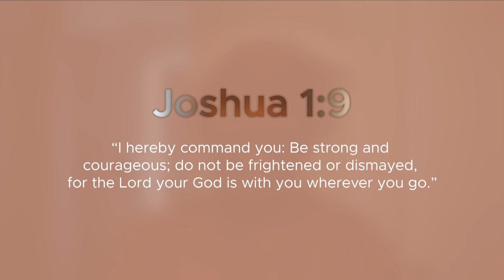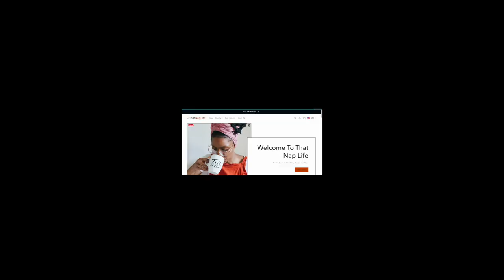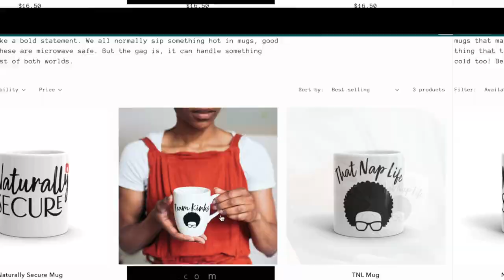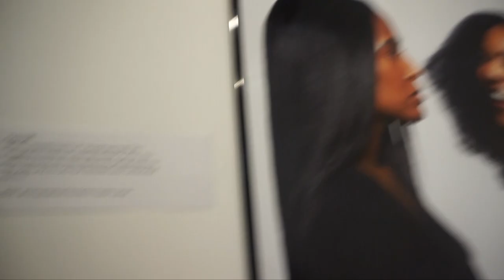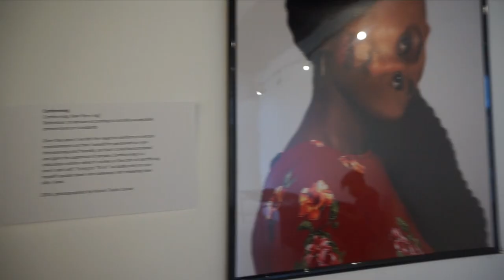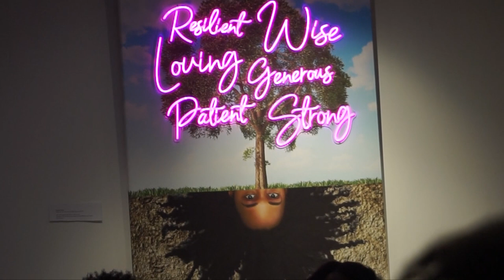Discussing Natural Hair & Art, 1st Panelist Gig, Getting My Flowers | Vlog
I was a panelist for the Deeply Rooted Art Show and we discussed natural hair and art. My first speaking gig, sort of. It was an amazing experience that I was absolutely nervous about. Lol, can you tell? Check it out and let me know how I did.

📌Where You Want To Go?:
00:00​​​​ Good Morning
01:3 Announcement
02:06​​​ Prep
05:30 Showtime
22:30​​​ The Aftermath

Collabroation ♥♥♥

MUSIC ♬:
Track Title:
Find This Track at:

I am NOT a trained/practicing stylist, cosmetologist, beautician, dietitian or medical professional. I highly recommend conducting strand tests when trying or using new products, hair appliances and product mixes. I am not responsible or liable for adverse or undesirable effects including hair loss, hair breakage or other hair/scalp/skin/body damage as a direct or indirect result of the suggestions, tips, prizes, techniques and/or advice given.